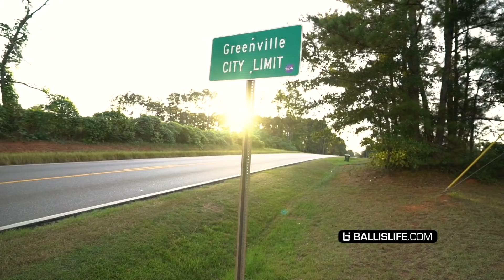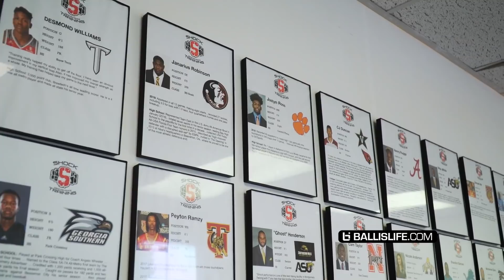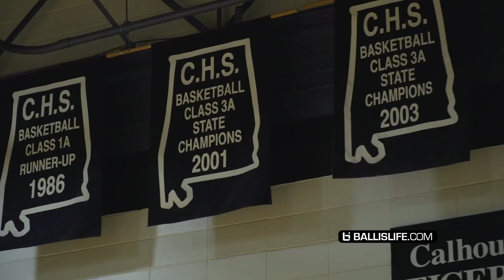America's NEW #1 Point Guard JD Davison Has LIMITLESS BOUNCE! Day In The Life!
We got to spend a day with Alabama native and the new #1 point guard in America JD Davison. Here's an inside look on his everyday life!